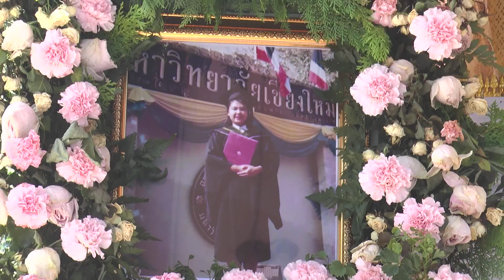โคราช พิธีพระราชทานเพลิงศพนางนริศรา โชติดลาง ที่วัดหนองไผ่ 1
พระบาทสมเด็จพระเจ้าอยู่หัว ทรงพระกรุณาโปรดเกล้าฯ ให้ผู้ช่วยราชเลขานุการในพระองค์ 904 เป็นประธานในพิธีพระราชทานเพลิงศพ เภสัชกรหญิงนริศรา โชติกลาง ผู้เสียชีวิตจากเหตุกราดยิงที่โคราช

นครราชสีมา วันนี้ (15 กุมภาพันธ์ 2563) เวลา 13.30 น. ที่เมรุวัดหนองไผ่  ต.โพธิ์กลาง อ.เมือง จ.นครราชสีมา พระบาทสมเด็จพระเจ้าอยู่หัว ทรงพระกรุณาโปรดเกล้าฯ ให้ พล.อ.ท.ภักดี แสง-ชูโต ผู้ช่วยราชเลขานุการในพระองค์ 904 เป็นประธาน ในพิธีพระราชทานเพลิงศพ เภสัชกรหญิงนริศรา โชติกลาง อายุ 52 ปี ที่เสียชีวิตจากเหตุกราดยิง บริเวณวัดป่าศรัทธารวม อ.เมือง จ.นครราชสีมา โดยมีหัวหน้าส่วนราชการ ทหาร ตำรวจ ญาติ พี่ น้อง และประชาชนทั่วไป ร่วมในพิธีเป็นจำนวนมาก.